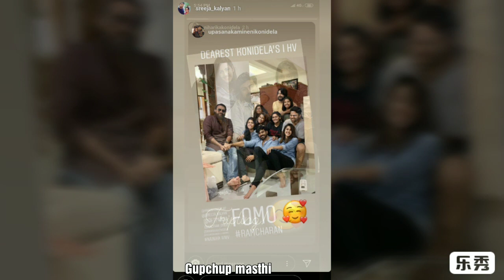Mega family pics enjoying their weekend with cousins